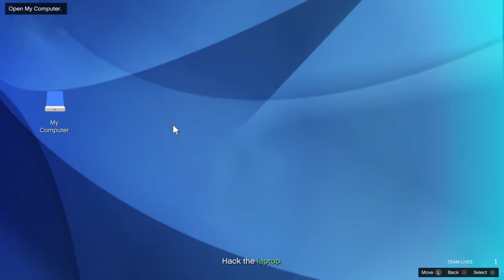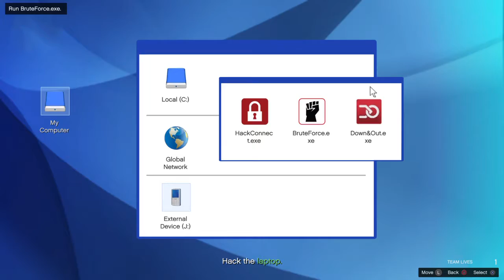Doing my FAVORITE GTA MISSION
Last day 4 Double LOOT!!